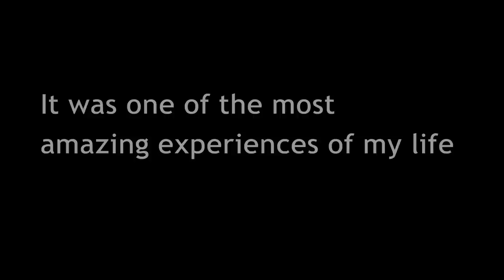Graduation Ceremony At The Ubangi Protestant University In Congo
Ryan is heading back over to Congo soon and would love your help!

This is a clip of when Ryan Hupfer is announced and given a certificate for teaching during the student's graduation ceremony at the Ubangi Protestant University in Congo. Ryan had a lot of fun with the students and built some really awesome relationships with many of them while he was there.

He can't wait to go back!